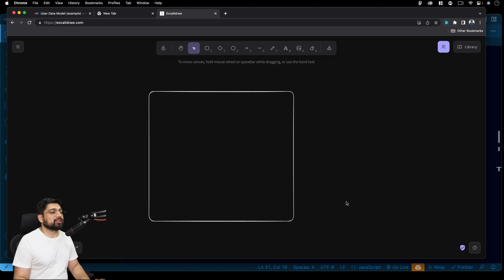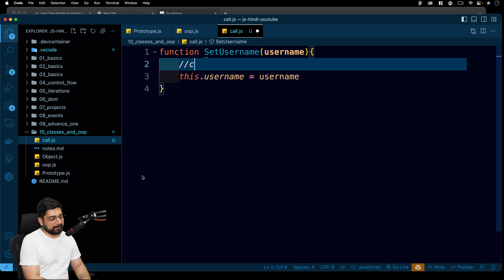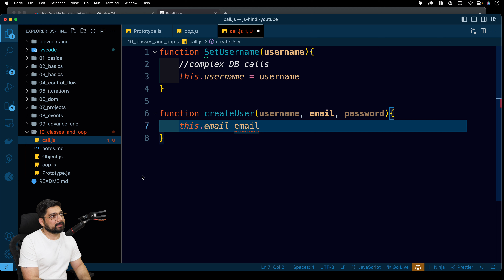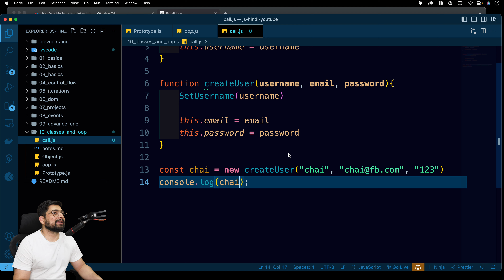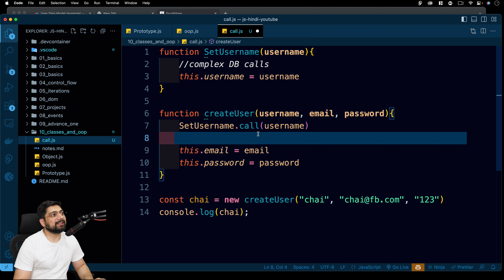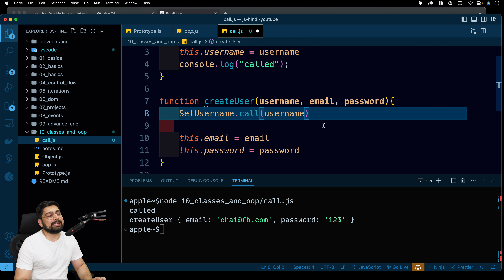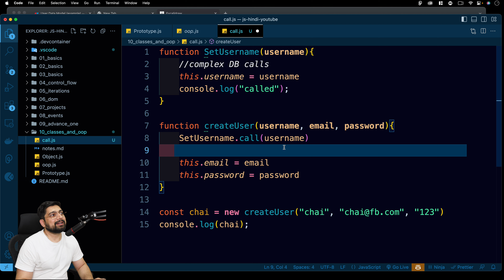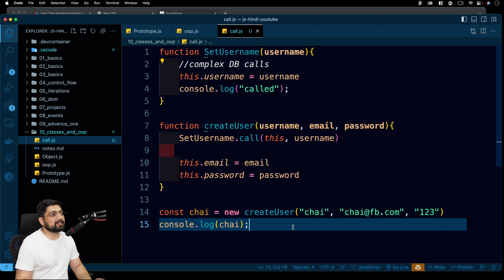Call and this in javascript | chai aur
Sara code yaha milta h